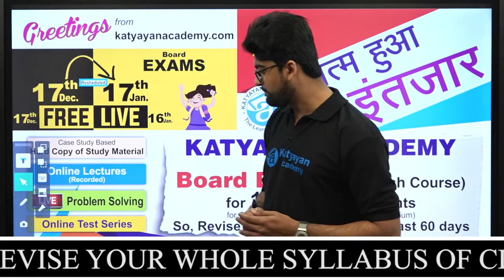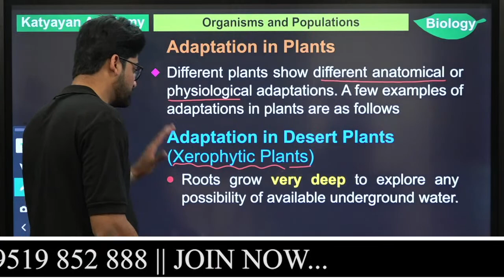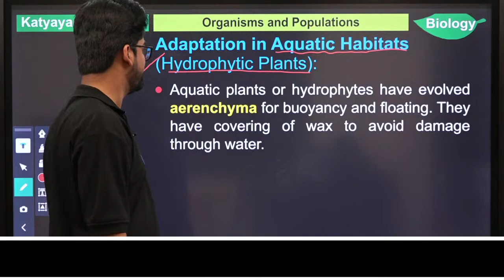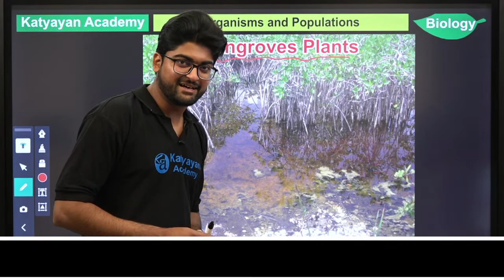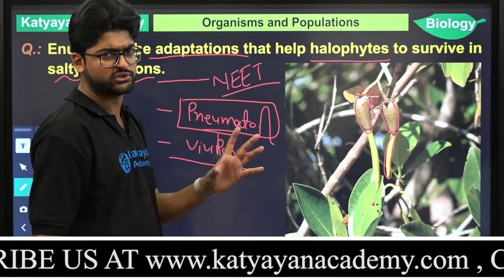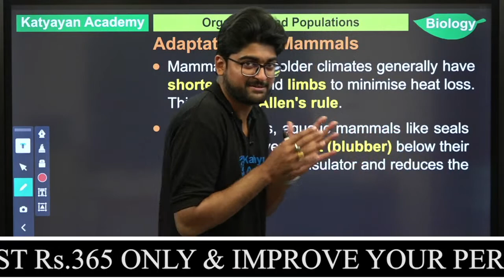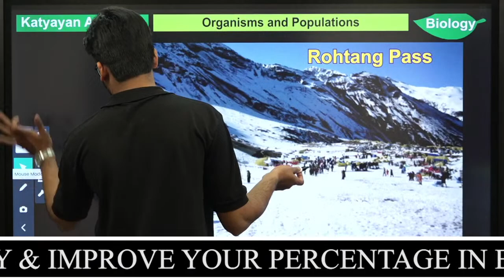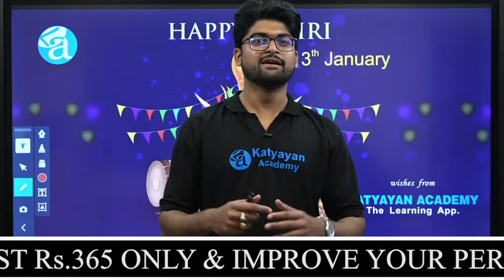ORGANISMS & POPULATION || BIOLOGY || CLASS XII || YASH SIR || KATYAYAN ACADEMY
Today's Lecture-ORGANISMS & POPULATION || BIOLOGY || CLASS XII || YASH SIR || KATYAYAN ACADEMY
ORGANISMS & POPULATION  by Yash SIR